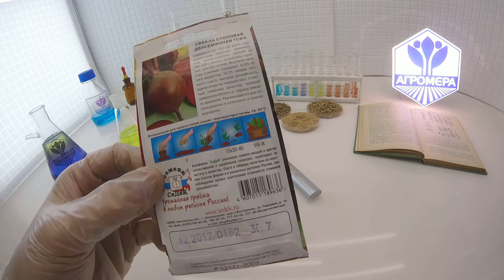Свекла столовая Двухсеменная ТСХА. СеДеК